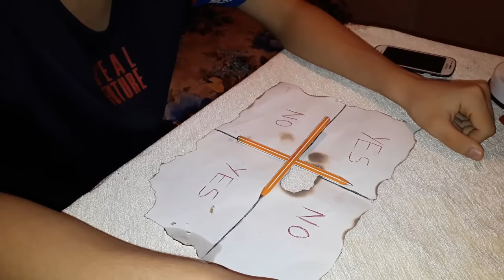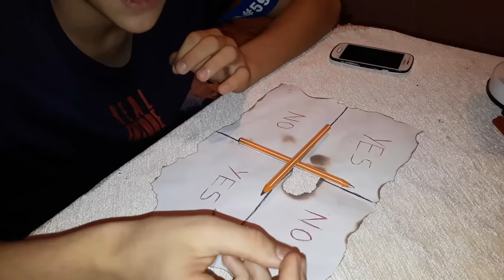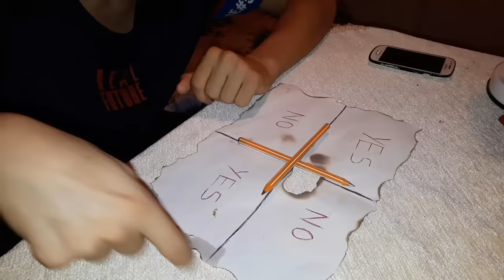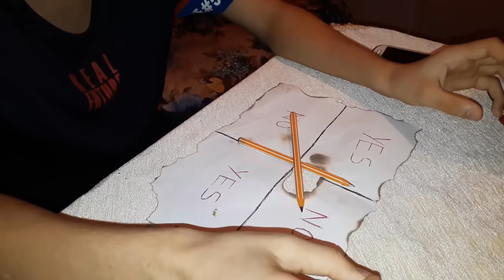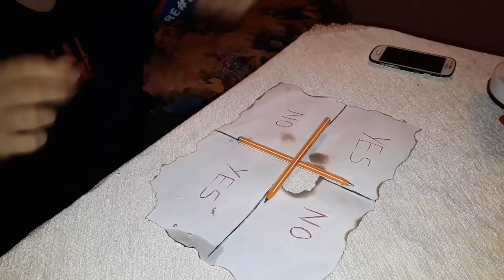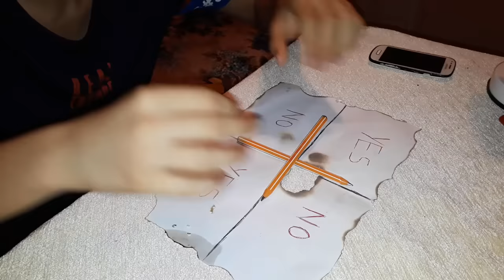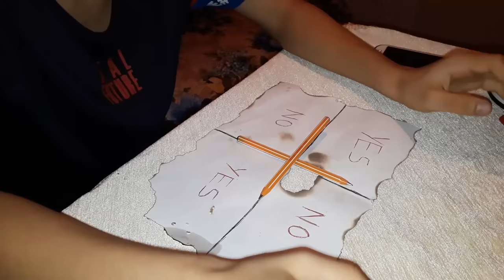GECE 3'te SAKIN LANETLİ CHARLIE CHARLIE CHALLENGE OYNAMAYIN! (Kötü Son)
Ben Okan Sarıoğlu, bugün GECE 3'te SAKIN LANETLİ CHARLIE CHARLIE CHALLENGE OYNAMAYIN! (Kötü Son) videomla karşınızdayım. Charlie Charlie oyunu oynadım. Charlie Charlie Türkçe. Gece 3 challenge videosu. Korku videoları serisinde korkunç video. Parodi videolarımıza devam ediyoruz. Güzel, eğlenceli ve komik bir video oldu. İyi seyirler...

Ben Okan Sarıoğlu. YouTube kanalımda eğlenceli, komik, korkunç, güzel, ilginç, trend ve popüler videolar paylaşıyorum. Genel olarak eğlence, korku, tepki, challenge, parodi, oyun, vlog videoları paylaşıyorum. Bu videolarımı yaparken komik anlar yaşıyorum ve komik montaj yapıyorum. Görüşürüz!